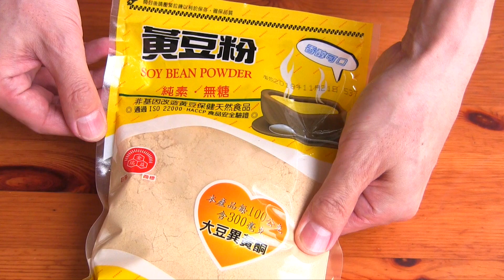過年點心－大家一起做！三色牡丹餅/bota mochi | MASAの料理ABC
過年大家在家做什麼呢？
介紹家人都在一起時候可以試試看的點心！
一邊做一邊聊天，偷吃都OK的！

過年點心－大家一起做！三色牡丹餅/3色ぼたもち
第5季-第11集
[大約9～10個]
圓糯米Sticky rice/ glutinous rice—150g
米(普通的) rice—150g
水 water—300cc
草莓 Strawberries— 適量
黃豆粉 Soy bean powder—30g
抹茶粉 Macha powder—5g
砂糖 Sugar—15g
黑芝麻粉 Black sesame powder—30g
砂糖 Sugar—15g
＊砧板：W2 WOOD X WORK